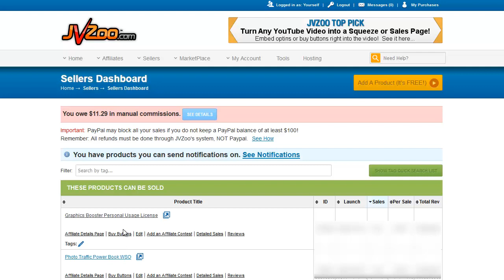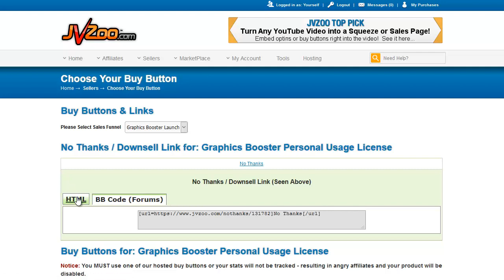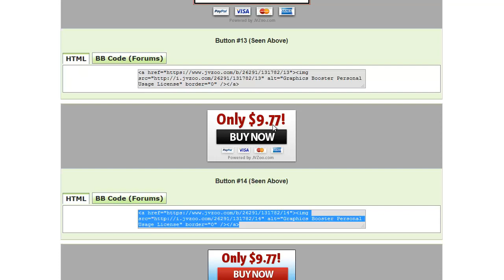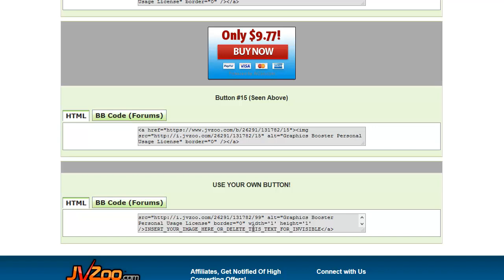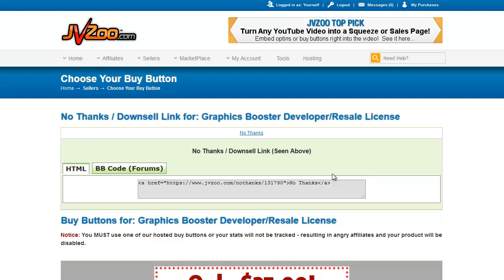JVZoo Tutorial Sales Funnels 2